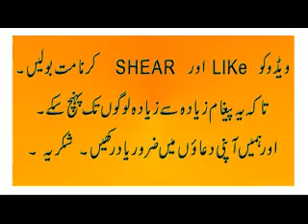Dr Zakir Naik Urdu Speech - Islamic Research Foundation Urdu-Peace TV "What's real meaning of Jihad"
"what's the real meaning of jihad?" جہاد کے حقیقی معنی کیا ہے؟
Amazing answer by Dr Zakir Naik in Urdu and Hindi..